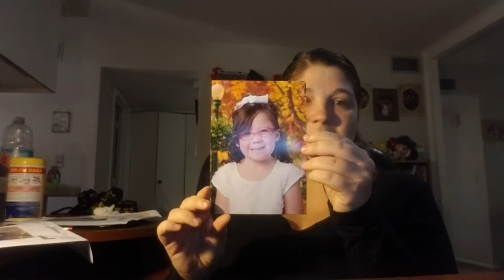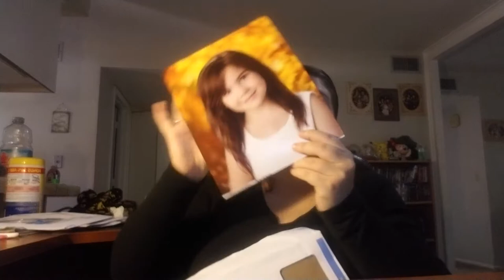Update on many things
Ton of things.to talk about for upcoming events for new videos stay tune for more video coming